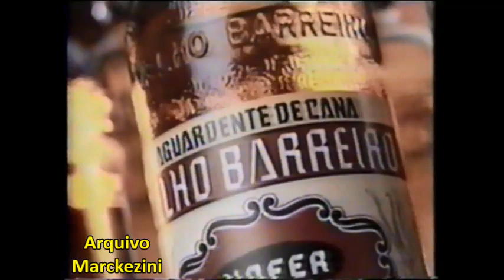Intervalo - Taça Libertadores da América (Bandeirantes/1993)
Intervalo do primeiro jogo da final entre São Paulo e Universidad Católica.
5 a 1 para o time paulistano.
Provavelmente um compacto do jogo.
Bandeirantes, 1993.